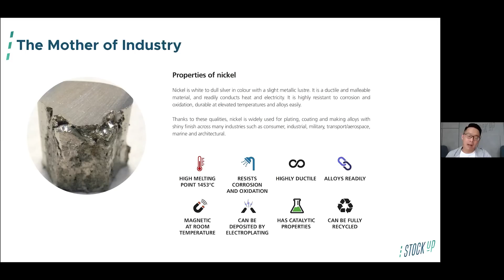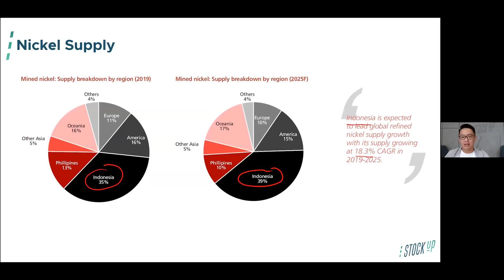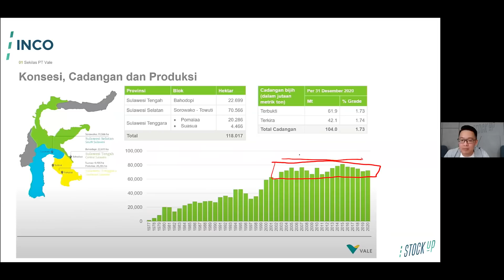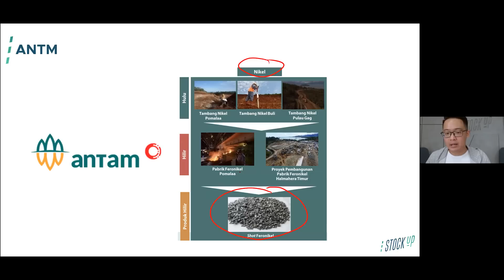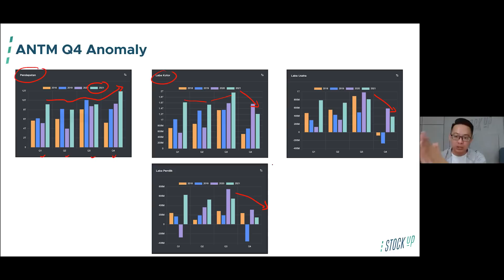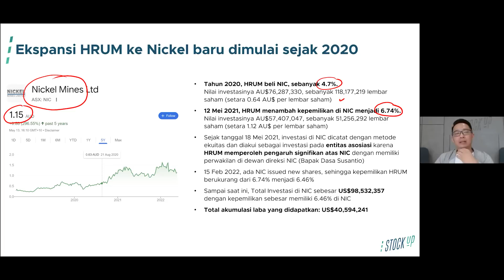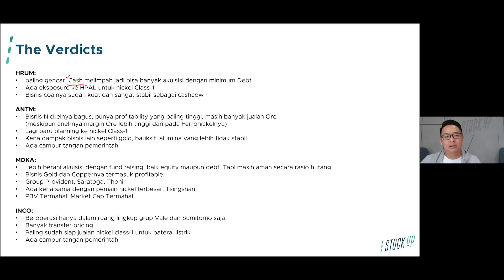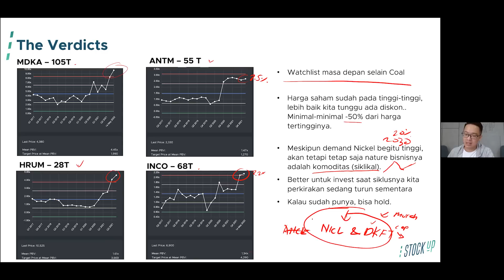BEDAH SEKTOR SAHAM NIKEL DI IHSG. THE NEXT COAL?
VIDEO TIMESTAMPS
00:00 All you need to know about Nickel!
16:07 Nickel as a business
22:13 INCO
35:10 ANTM
46:39 MDKA
54:10 HRUM
1:01:18 The Verdicts

video pengajaran di video ini telah dibagikan di Mei 2022.

Contact Person for any business / partnership inquiries
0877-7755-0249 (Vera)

Bedah sektor / industri pertambangan nikel di Indonesia.
Menurut kalian apakah ini menjadi sektor favorit setelah coal?
Diskusi yuk di kolom komentar!